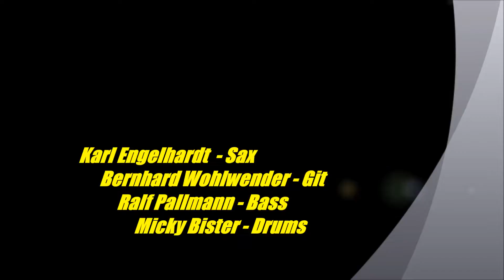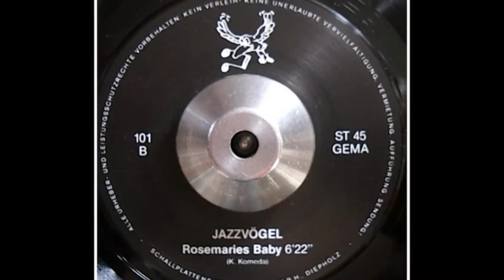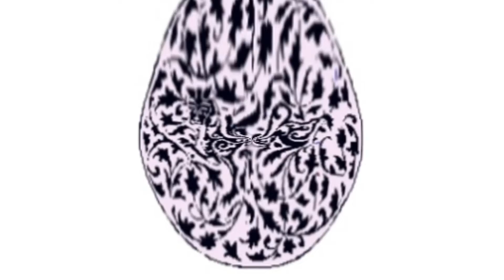Jazzvögel - Rosemaries Baby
„Der Soundtrack meines Lebens“ -  Die „Jazzvögel“ haben sich Kompositionen von Parker, Monk, Ellington u.a. unter die Lupe genommen und sind bei den Arrangements relativ respektlos mit den Klassikern umgegangen.
1986 kam dann die Single der Jazzvögel aus dem Presswerk. Das Debüt der Jazz-Missionare, live vom „Jazztreff Berlin“, direkt auf den Plattenteller in die Homezone (zu hören ist die B-Seite).
Mit „Au Privave“ und „Rosemaries Baby“ haben die Jazzvögel zu der Zeit ein sauberes Stück Arbeit abgeliefert. Damals für 6,- D-Mark erhältlich, wird das Vinyl heute unter Sammlern als Rarität für ca. 50,- € im Internet angeboten.